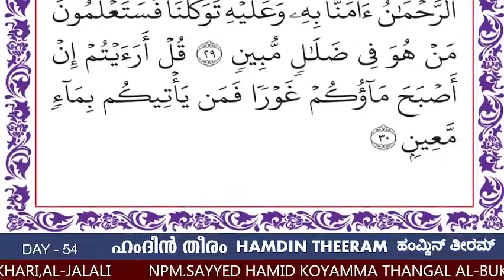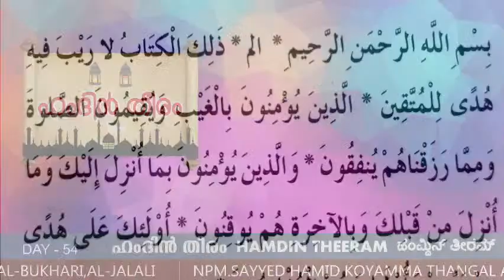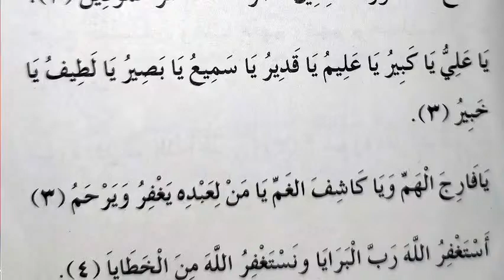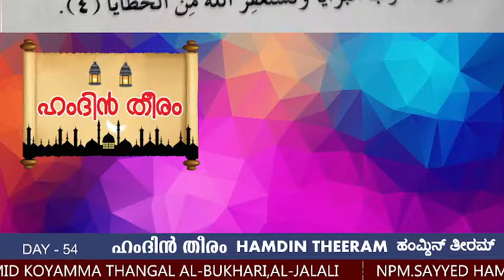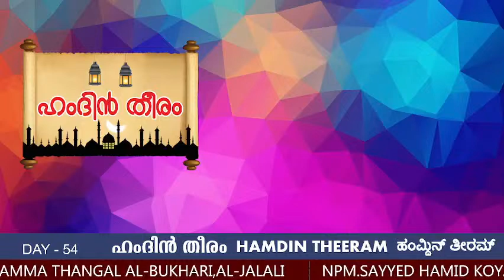ഹംദിൻ തീരം - Day 54 | പ്രാർത്ഥനാ മജ്ലിസ്